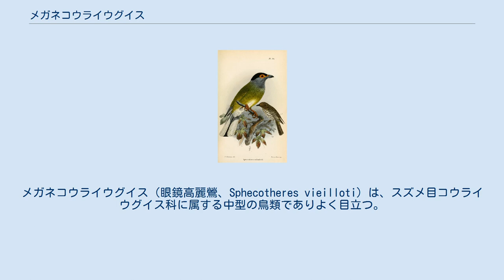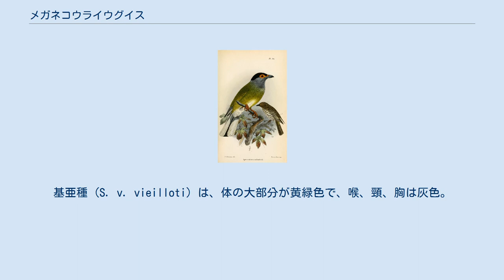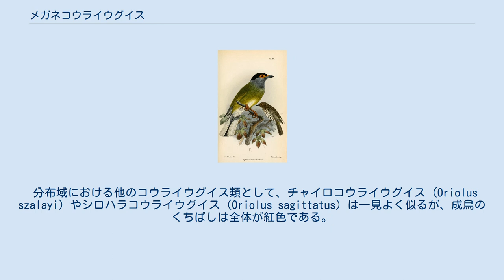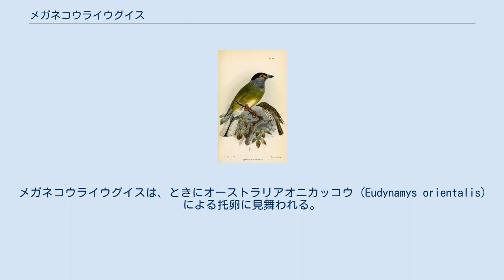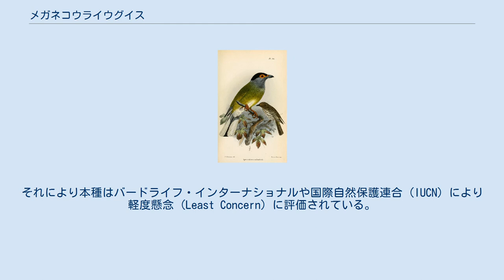メガネコウライウグイス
メガネコウライウグイス（眼鏡高麗鶯、Sphecotheres vieilloti）は、スズメ目コウライウグイス科に属する中型の鳥類でありよく目立つ。
 本種は、以前には S.viridis の1亜種と考えられ、英名では単に Figbird （この名称は、本種が唯一のメガネコウライウグイス属となるオーストラリアでは今も一般的に用いられる）と呼ばれた。
 オーストラリア北・東部、パプアニューギニア南部、インドネシアのカイ諸島の木の茂った生息地に広範囲に分布する。
 全長およそ28cm (27-29.5cm) で、他のコウライウグイス科の鳥と同様の外観をもつ。
コウライウグイス類は性的二形（雌雄異色）であり、種における差異はもっぱら雄に限られる。
すべての亜種の雄は、尾が黒くて外側尾羽にはっきりとした白色があり、下尾筒は白く、初列風切は黒みを帯び、頭部は黒く、顔の皮膚の鮮やかな赤色が目立ち、くちばしは黒くて基部が赤く、足は桃色みを帯びる。
基亜種 (S. v. vieilloti) は、体の大部分が黄緑色で、喉、頸、胸は灰色。
亜種 cucullatus 、 ashbyi 、flaviventris は、基亜種より黄緑色に黄色みがあり、下面は鮮やかな黄色（喉を含む）。
亜種 salvadorii は、他の亜種に似るが、喉、襟（えり）、胸が灰色で、基亜種によく似ており、そのことからオーストラリアにおいては基亜種と flaviventris との間に、あまり違わない中間の外観の 交雑種が一部生じている。
 雌は淡褐色で、上面は鈍い褐色みを帯び、下面は白くてはっきりとした暗色の縞がある 。
また、顔の皮膚は灰色みがあり、くちばしは灰黒色。
幼鳥は雌に似るが、下面の縞がそれほどはっきりとしていない。
 分布域における他のコウライウグイス類として、チャイロコウライウグイス (Oriolus szalayi) やシロハラコウライウグイス (Oriolus sagittatus) は一見よく似るが、成鳥のくちばしは全体が紅色である。
 メガネコウライウグイスは、多くの異なる短い鳴き声をあげ、さらに他の鳥類、例えばオウムや他のコウライウグイスの声を真似る。
さえずりは一連の単純な鳴き声からなる。
 英名における Figbird （fig＝イチジク）から示唆されるように、メガネコウライウグイスはほとんど果食性であるが、小型の昆虫、花蜜、小さな種子も採餌する。
ほとんどが留鳥（南のものは渡るともされる）で、餌の採取性に応じて移動する。
 ほとんどのコウライウグイス類とは異なり、メガネコウライウグイスは群れをつくり、非繁殖期にはときに20-40羽の群れを形成し、また同様に少数の緩いコロニーにおいて繁殖する。
薄い椀形の巣が植物素材より作られ、通常、木の比較的高い場所に置かれる。
一度に2-4卵が雌雄により抱卵され、一般に16-17日で孵化する。
 攻撃的なテリオウチュウ (Dicrurus bracteatus) やトサカハゲミツスイ (Philemon buceroides) に近接した営巣が記録されており、それはおそらく潜在的な捕食者を巣に近づけないという利点を得るものである。
メガネコウライウグイスは、ときにオーストラリアオニカッコウ (Eudynamys orientalis) による托卵に見舞われる。
 伝統的に、メガネコウライウグイスはすべて単一種 (S.viridis) の一部と見なされていたが、最近の主な専門家においては皆、メガネコウライウグイス (S. viieilloti) 、チモールメガネコウライウグイス (S. viridis) 、ウェタルメガネコウライウグイス (S. hypoleucus) の3種に分類している。
その分類は、主として測定値や羽毛の差および生物地理学に基づいている。
 さらにメガネコウライウグイスは、ときに別個の2種として、北部のキバラメガネコウライウグイス Yellow Figbird (S. flaviventris) とSouthern Figbird (S. vieilloti) に分割されることがあるが、2種の接する中間域が広範囲にわたっており、それらは単一の生物学的種の一部であるという考えが支持されている。
 メガネコウライウグイスは5亜種（または3亜種）に分類される。
 亜種 S. v. salvadorii （画: Keulemans, 1877） 分布域の大部分において普通...